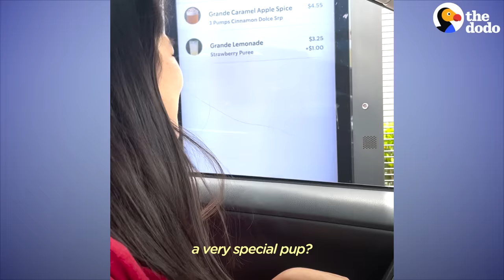Exhausted Pittie Momma gets Surprised with a Day Off | The Dodo Foster Diaries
New pittie mom is surprised with a well-deserved “margarita” 🍹

Keep up with Luna on Instagram Special thanks to Chelsea for fostering Luna, you can keep up with her rescue work on Instagram Special thanks to The Barking Lot Rescue for rescuing and saving Luna and her puppies. and Facebook